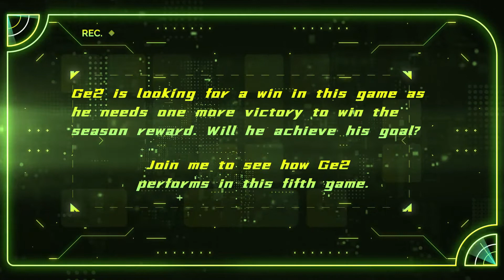T12 R5 AC LIGA B Ge2 vs CN$ HIGHLIGHTS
Highlights de la Temporada 12 Ronda 4 de la Conquista de Ge2 quien tuvo la ventaja el mayor tiempo de la partida. ganando por la estrategia que decidieron llevar para el control de la partida.